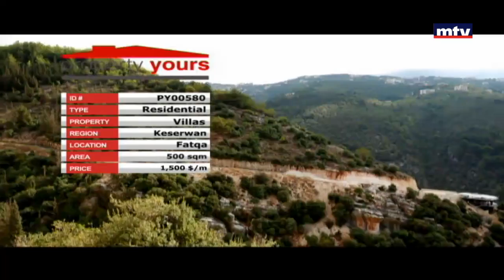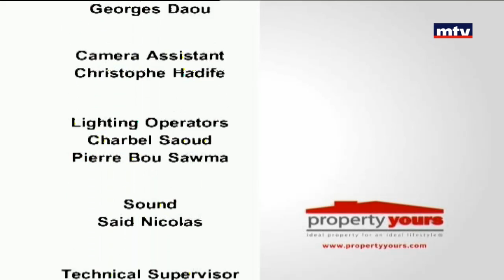Property Yours - 13/01/2017